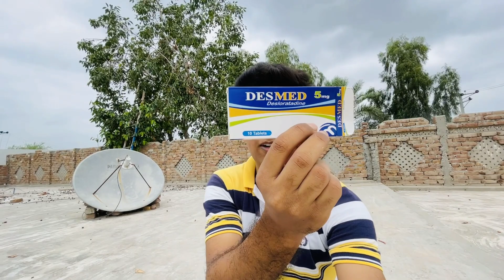Bhai Munawar or Meri Sari Tayariyan Waste Ho Gai😭😥💔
in this video I'm sharing my lifestyle routine and inform you about our tour cancelation this video is very interesting I hope you enjoyed it so please watch the video and subscribe to my channel thank .